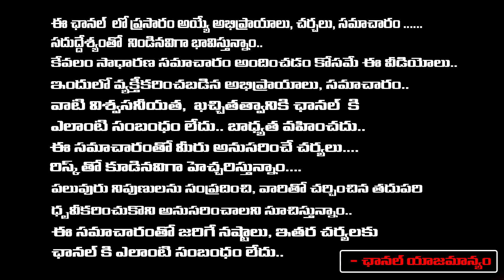రాజశేఖర్ రెడ్డి గారు జగన్ ను రాజకీయాలకు దూరం ఉంచాడు అందుకే..| Immandi Ramarao About Jagan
రాజశేఖర్ రెడ్డి గారు జగన్ ను రాజకీయాలకు దూరం ఉంచాడు అందుకే..| Immandi Ramarao About Jagan | First Telugu Digital